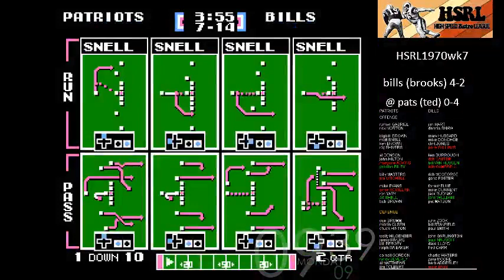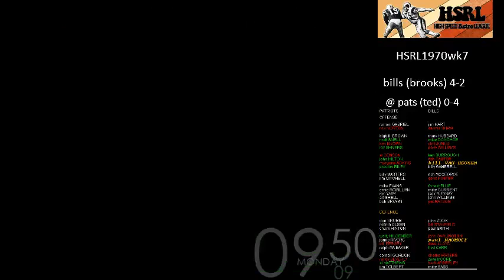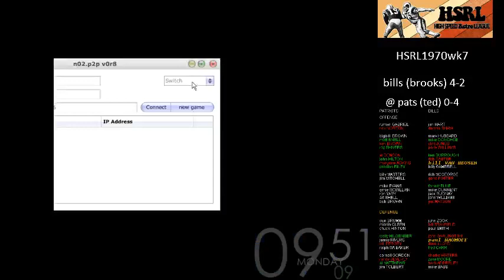HSRL1970wk7 bills (brooks) 4-2 @ pats (sirted) 0-4